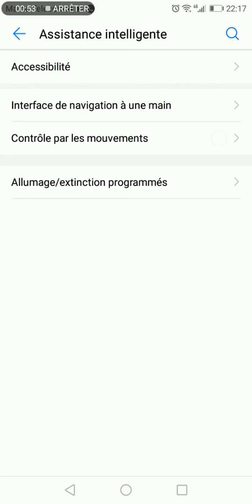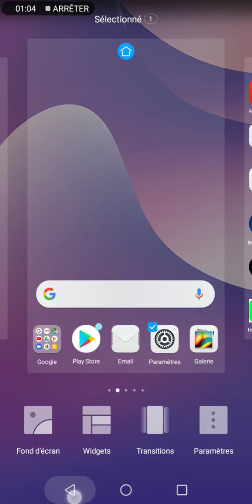HUAWEI y7 Capture avec 3 doigts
HUAWEI Y7 astus